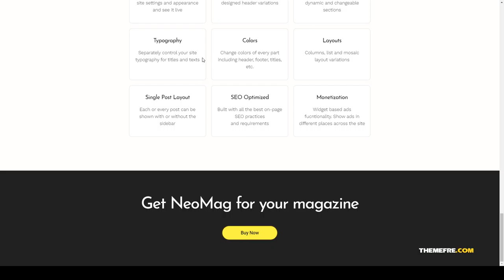Nozomi - News and Magazine WordPress Theme publication seo optimized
Columns 3

 Layout Responsive

 Tags blog, editorial, fast and easy, Gutenberg optimized, journal, magazine, mobile optimized, modern, news, publication, publishing, seo optimized